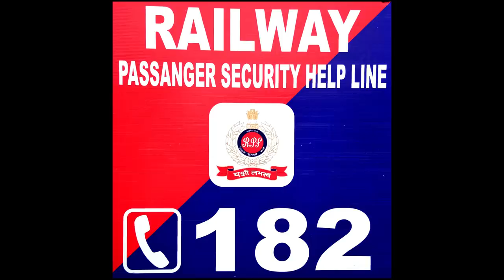A SHORT FILM ON RAILWAY SECURITY HELPLINE - 182 - BY TEAM RPF NAGPUR DIVISION CENTRAL RAILWAY.